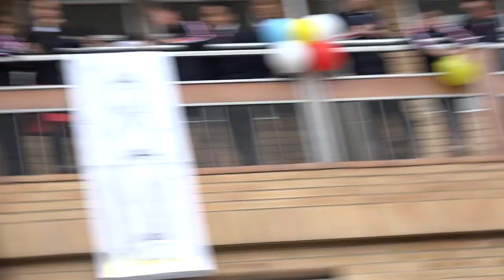cuanta huesos colegio 2018